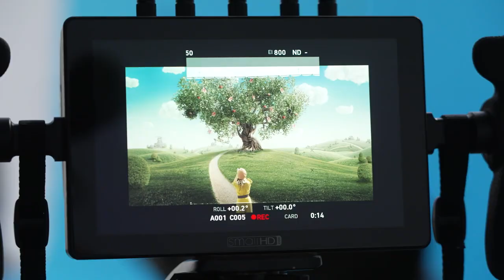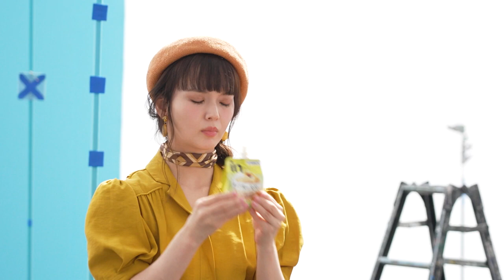森永製菓「inゼリー フルーツ食感」新CM「驚きの食感」篇 メイキング 多部未華子